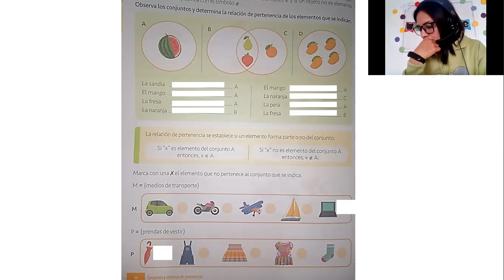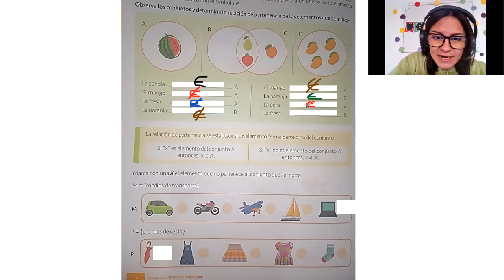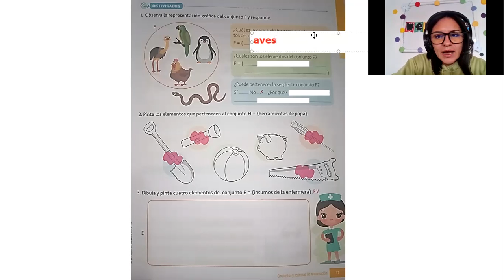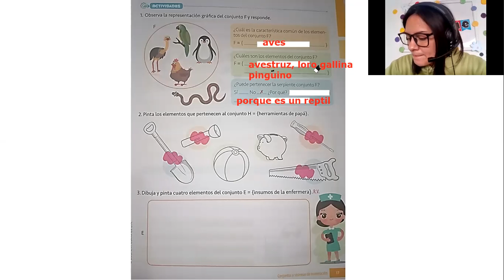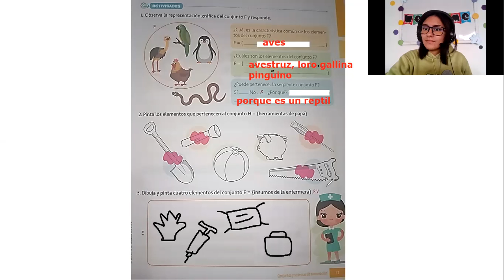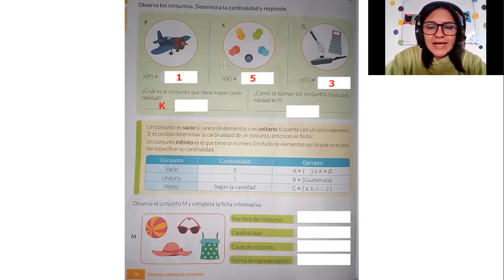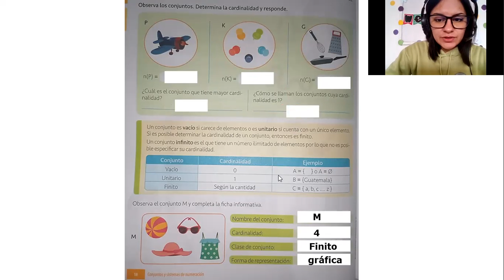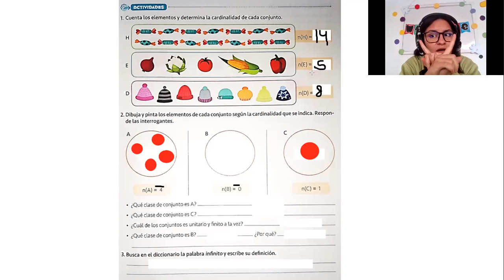Páginas del libro Matemáticas 3ero